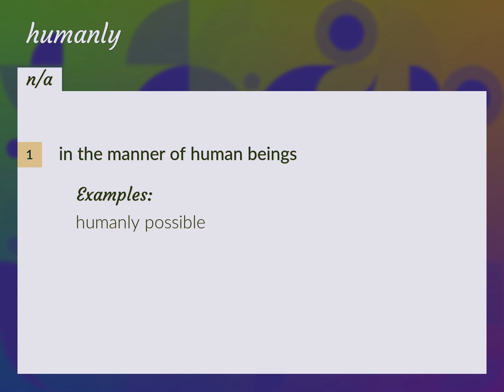Humanly | meaning of Humanly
What is HUMANLY meaning?